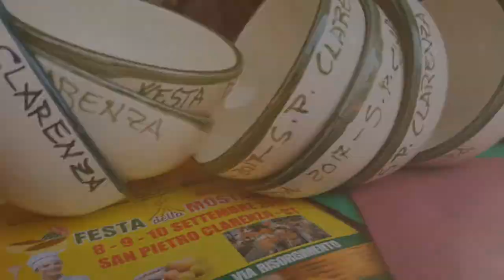Festa della Mostarda 2018 San Pietro Clarenza